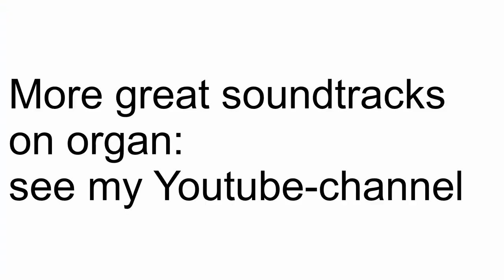Hymn to the Fallen (John Williams) played on organ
'Hymn to the Fallen' from 'Saving private Ryan'

Theo Hes - Organ
St. Martinus church Tegelen (NL),
organ built by Vermeulen (Weert)

More great soundtracks on organ: see my Youtube-channal